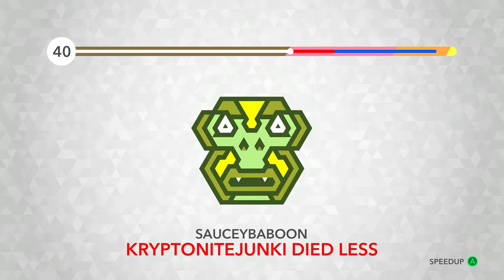Kalimba - Part 3 - Keep Moving! - PigHat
Adam & Tony try their best to work as a team without killing each other as they take on Kalimba on the Xbox One!

A noble shaman on the island of Kalimba protects her people through a mystic totem pole. When an evil shaman destroys both the good shaman and the totem pole, she discovers that her spirit can control pieces of the totem and plans to use that ability to save the island's inhabitants by building a new, stronger totem pole.

The player controls two colored pieces of the totem pole simultaneously; when the player moves one piece in a given direction, the second piece copies the action. The totem pieces may pass safely through anything that matches their own color, but otherwise must avoid all enemies and pitfalls. If a piece is lost through contact with an enemy or other obstacle, both pieces are lost, but the pieces reset to the most recently passed checkpoint. As players advance, they collect items scattered throughout the level. Upon completion of the level, points are scored for each item collected, but are reduced by the number of times the pieces were lost. The completed level unlocks a totem piece that also serves to rank the player's performance in that level. Levels may be replayed in order to improve both score and time of completion.

In cooperative mode, each player controls a pair of totem pieces of the same color. Playing through a different set of levels from the single-player mode, players must work together to arrange their pieces in ways to complete the levels. Scoring and ranking are otherwise the same as the single-player version.